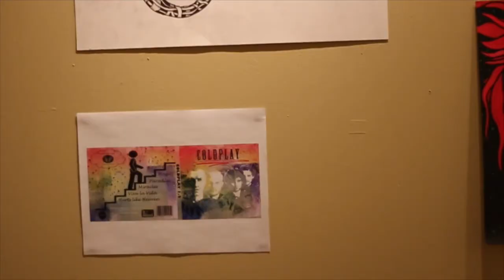FHS Morning Announcements, October 23, 2015